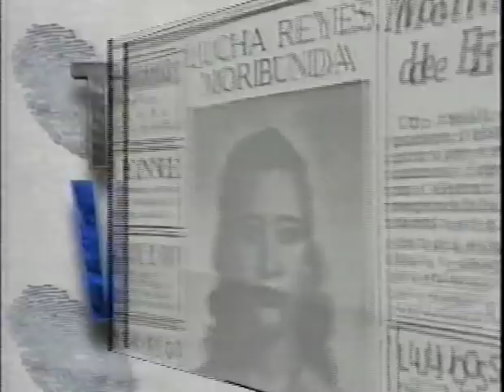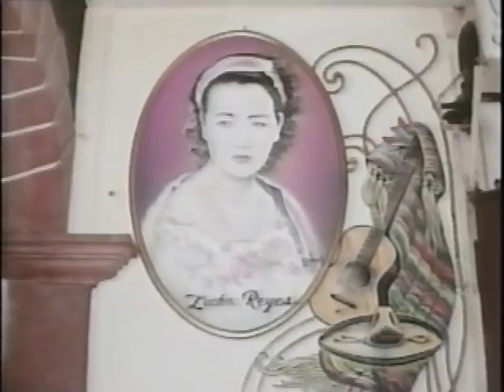LUCHA REYES, UNA VIDA EXTRAÑA, APASIONADA Y TRAGICA.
UN BREVE RELATO DE LA DRAMATICA VIDA DE MARIA DE LA LUZ FLORES ACEVES, MEJOR CONOCIDA COMO "LUCHA REYES" (1906/1944), QUE HA SIDO CONSIDERADA DESDE SIEMPRE COMO LA "AUTENTICA REINA DE LA CANCION RANCHERA MEXICANA".
CON LOS COMENTARIOS DE ASTRID HADDAD, PATRICIA REYES SPINDOLA, MANUEL ESPERON, CARLOS MONSIVAIS, GUSTAVO ALVITE, JESUS FLORES Y PABLO DUEÑAS.